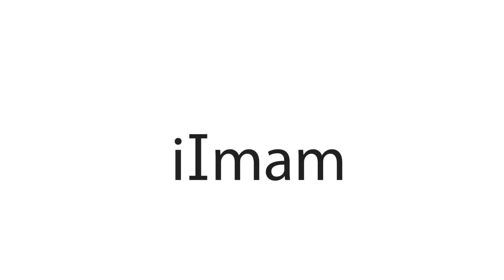iImam - Concept App